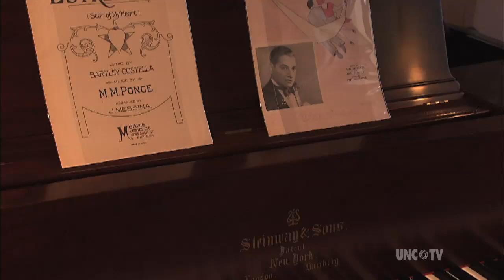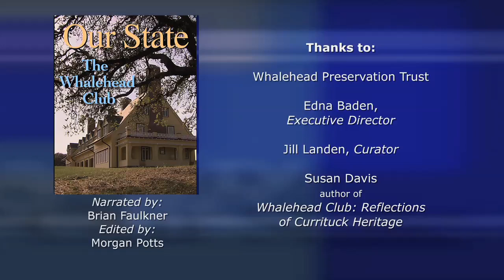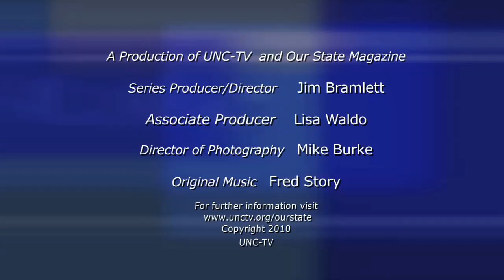Whalehead Club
The newly restored former private residence, one of the finest examples of Art Noveaux architecture in the country.  First broadcast, August 2007. Produced by UNC-TV and Our State Magazine, with generous funding from BB&T.